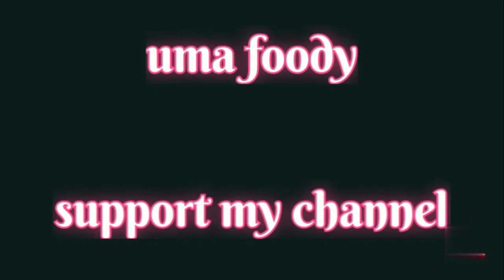how to prepare ginger and garlic paste|| how to make ginger garlic paste